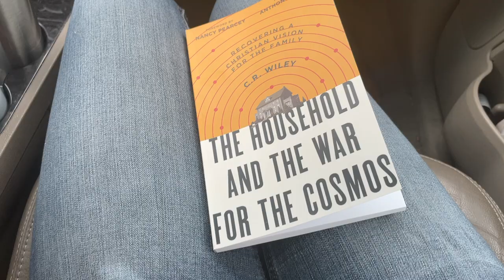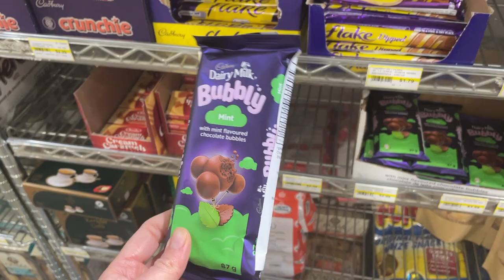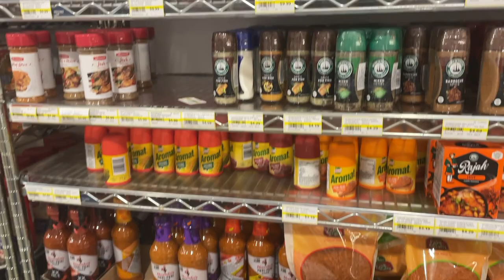A Trip To Jungle Jim's! Visiting the South African Section & a Local Grocery Haul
Thanks so much for visiting our page! We hope you leave inspired & encouraged, God Bless!

and on Google Podcasts.

Our H E I R L O O M  M A R K E T  Shop⇣

Perfect Supplements (this is where I get my grass fed collagen, gelatin, beef liver powder)

VITAMIX ( I have the A2500 series blender and love it!)

Mitigate Stress (Christian company where I get my Shilajit tablets and resin)

iHERB (this is where I get my Crown Prince Oysters that we eat 3-4 times a week)

TOUPS & CO Skincare and Makeup
 (Christian family business, I love their deodorant, primer, powder foundation & lip gloss)